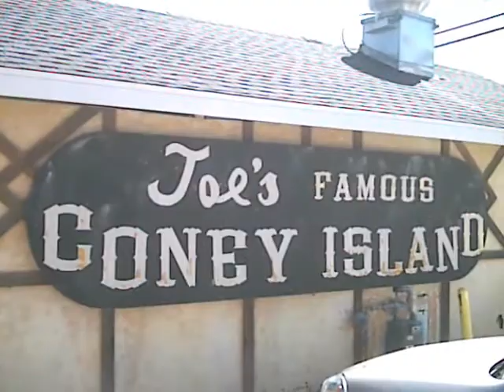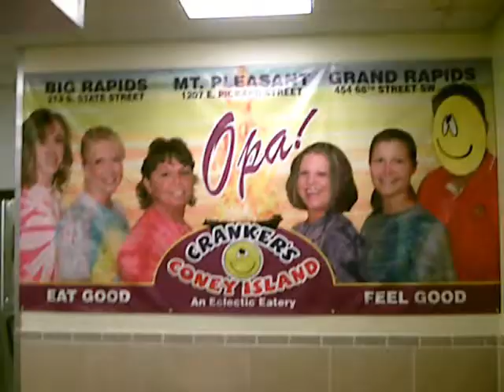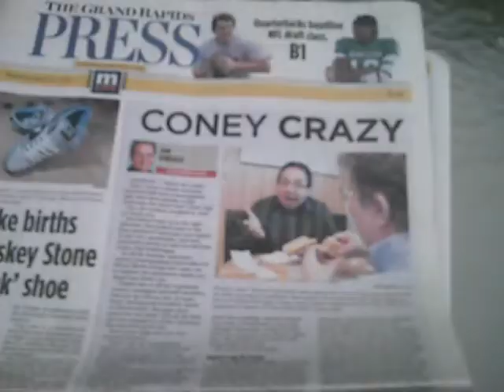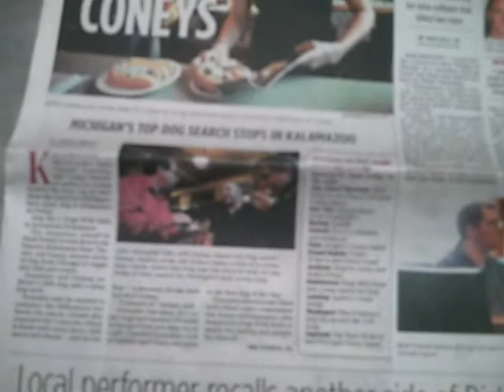Coney Islands of Northern Michigan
Visit some of northern michigan finest coney islands with Pete the Greek from Grayling. I am always looking for new coney places so if you know of one give me a call at .